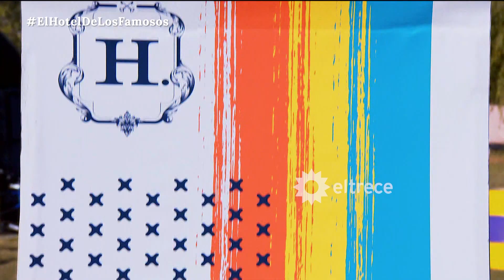La jod@ de Alex Caniggia al volver del médico que asustó a todos en "El Hotel de los Famosos"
Momento emitido el viernes 10 de junio de 2022 en “El Hotel de los Famosos”.